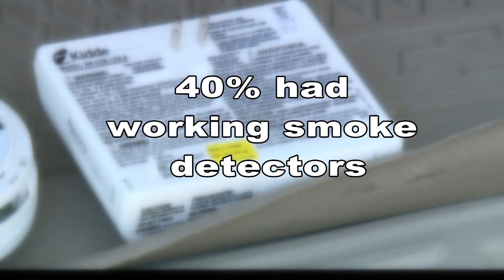Rural Metro responded to 2,139 incidents during December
Most of the calls were for medical help, such as during heart attacks, strokes or diabetic incidents.